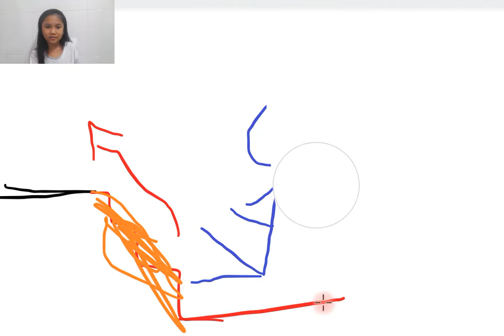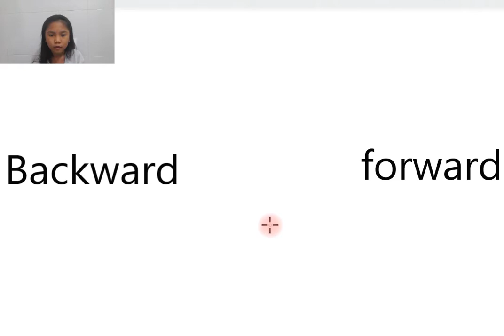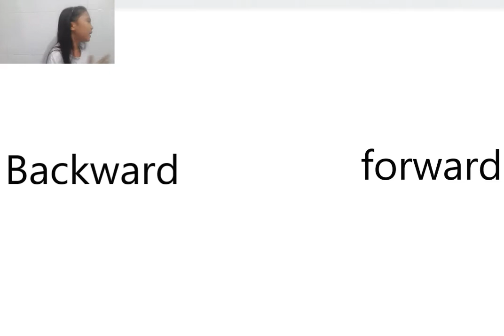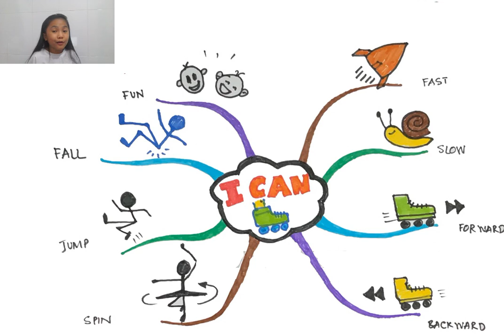Actions That I Can Do Part 2